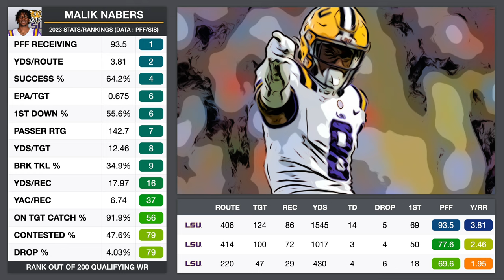Giants WR Malik Nabers: 2024 NFL Draft Scouting Report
In this video, we take a look at LSU WR Malik Nabers, a guy that would be the clear WR1 in this draft cycle, if it wasn't for Marvin Harrison Jr. Nabers put up 1500+ receiving yards and 14 TDs in the regular season, in a high-powered LSU offense, and I expect him to be a big play guy in the NFL, with tons of upside and potential.